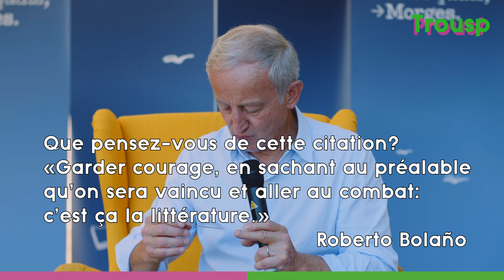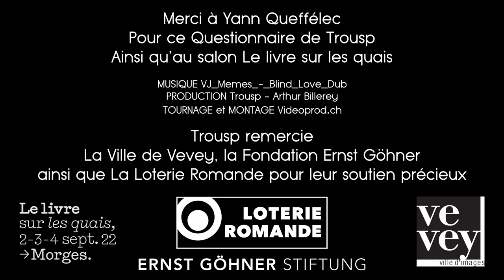YANN QUEFFÉLEC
Dans le cadre du salon littéraire «Le livre sur les quais 2022», à Morges, l'écrivain Yann Queffélec a répondu au décalé et intimiste Questionnaire de Trousp, autant inspiré par celui de Proust que des questions de Bernard Pivot.

Chapitres:

0:00 Intro
0:09 Comment aborde-t-on l’Occupation lorsqu’on est romancier?
2:47 Que pensez-vous de cette citation? «L’art du roman est de savoir mentir.» Louis Aragon
4:16 Si vous pouviez résoudre un problème dans le monde, lequel choisiriez-vous?
7:00 Pourquoi écrivez-vous?
8:12 Quel mot vous évoque le plus de douceur?
9:29 Dans quel animal n’aimeriez-vous pas être réincarné?
10:13 Comment imaginez-vous les années 2050?
10:33 Qu’est-ce que vous direz à Dieu lorsqu’il vous rencontrera?
10:43 Que pensez-vous de cette citation? «Garder courage, en sachant au préalable qu’on sera vaincu et aller au combat: c’est ça la littérature.» Roberto Bolaño
11:07 Quelle qualité préférez-vous chez une femme?
13:06 Si votre maison brûle, qu’aimeriez-vous sauver en premier?
13:30 Avec quel écrivain décédé, ressuscité pour une soirée, aimeriez-vous boire une bière au coin du feu?
16:10 Quelle région du monde vous inspire le plus?
18:07 Qu’est-ce qui vous rend heureux?
18:27 Comment construit-on un personnage?
21:45 D’où vient l’amour?
22:44 - Question du public: Vous avez dit que vous repondriez «Bof» , si vous rencontreriez Dieu après votre mort, pouvez-vous développer?
25:23 Remerciements

Trousp est une chaîne Youtube dédiée au livre, à la littérature et à la littérature suisse en particulier.